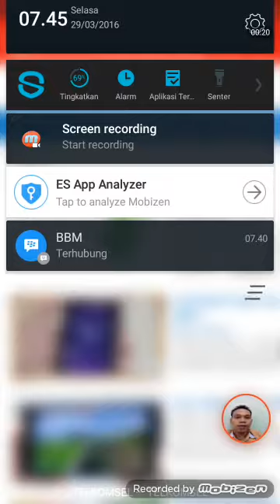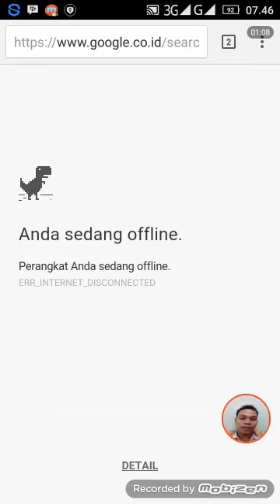Rahasia di balik internet chrome offline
Game tersembunyi dari google Chrome saat internet sedang offline.